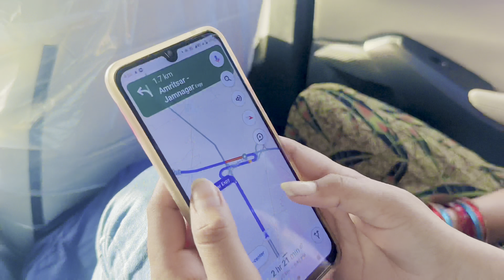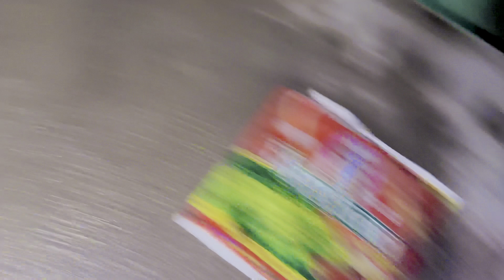Jodhpur Too Home🏠❤️